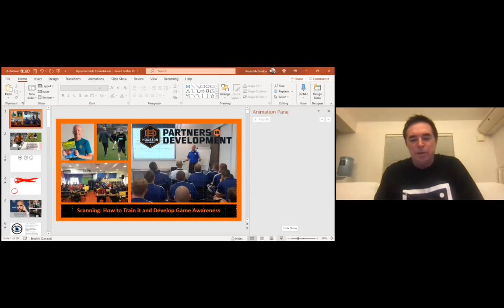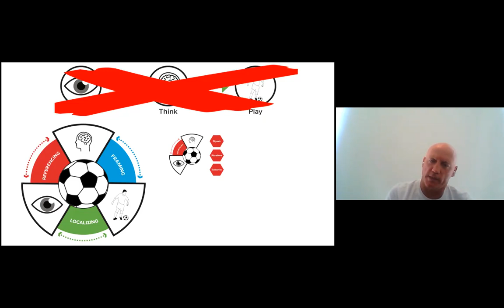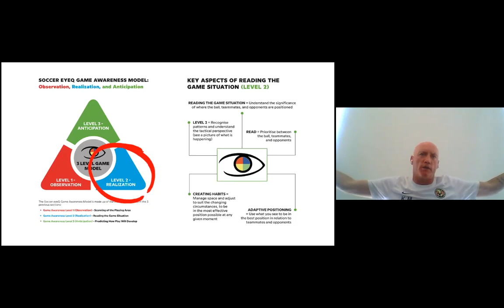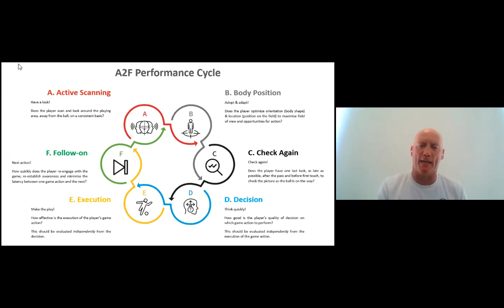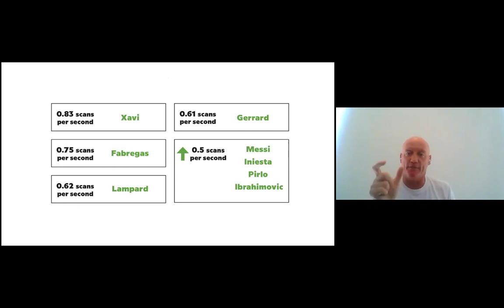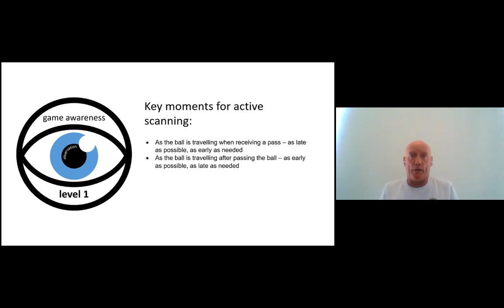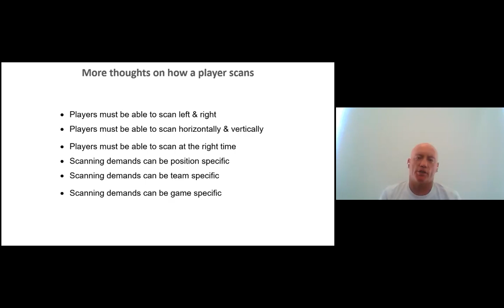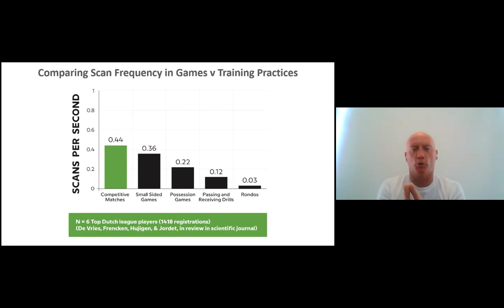Kevin McGreskin - Partners in Development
In this Coaches Collaborative, Kevin McGreskin, author of Develop Game Awareness will present on scanning and game awareness through innovative training practices that can help your players take in information quicker, create a picture of what's around them, and create an essential habit that can greatly enhance their decision-making skills. Kevin has devoted many years developing methods and exercises that can be easily added into normal training sessions to increase scanning effectiveness.